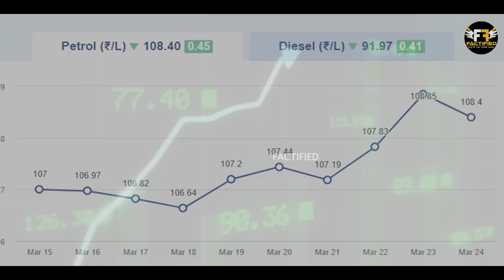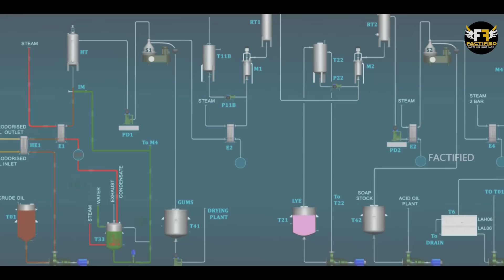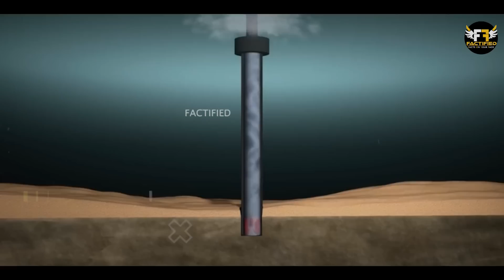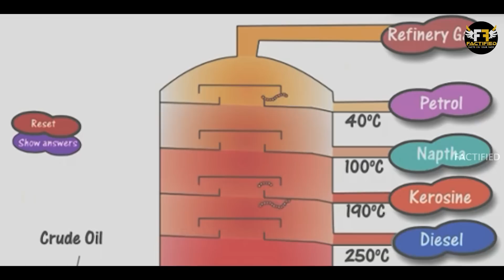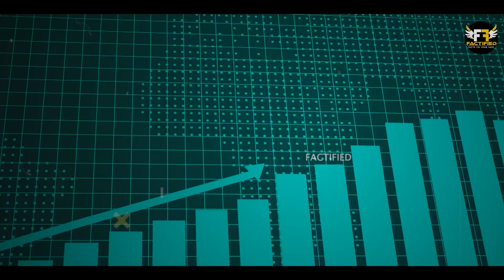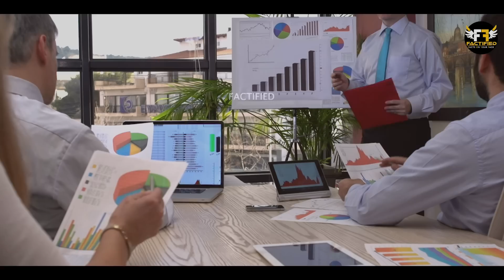समुद्र से पेट्रोल डीजल कैसे निकालते हैं? | How is Petrol extracted from the Sea?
Video Title:  समुद्र से पेट्रोल डीजल कैसे निकालते हैं? | How is Petrol extracted from the Sea?